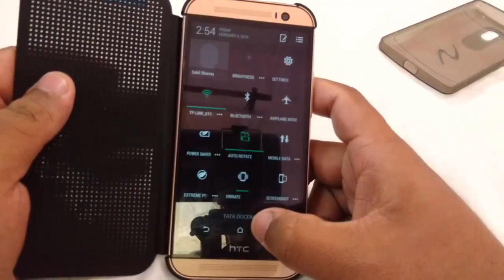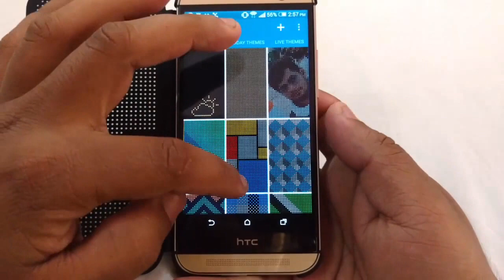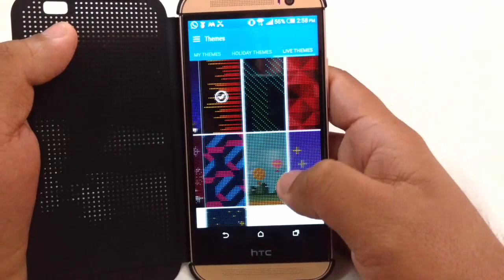[ हिन्दी ] - Full Review Of Dot Case Cover - HTC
★ Must Watch This Before You Buy Any Cover For Your Love ( Smartphone )

win-bluetooth-remote-selfi-stick-

💰 Look On Above Link !

- Rishabh